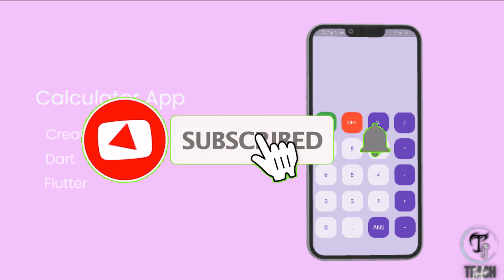Calculator app creating using Dart and Flutter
A fully functional Calculator app created using dart language with flutter framework Ui of this app is inspired by Mitch Koko Thanks dude.